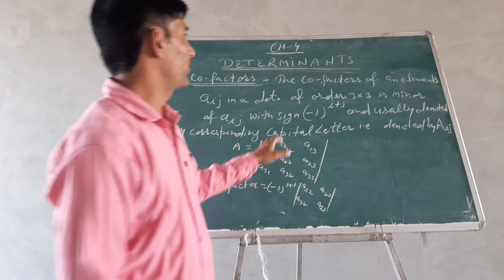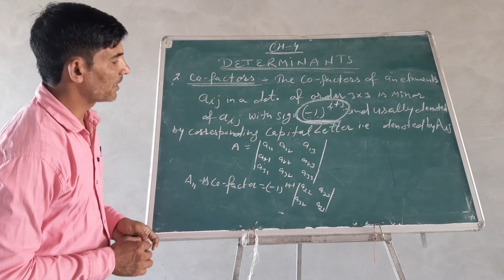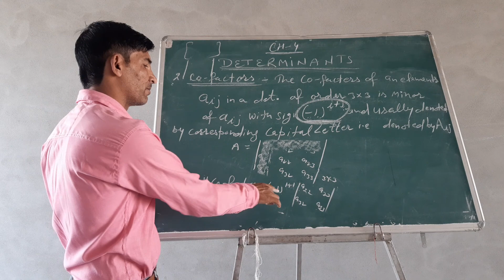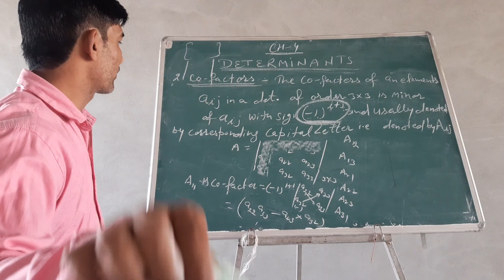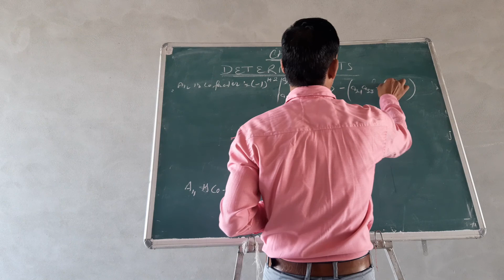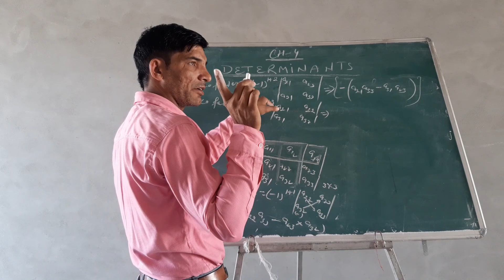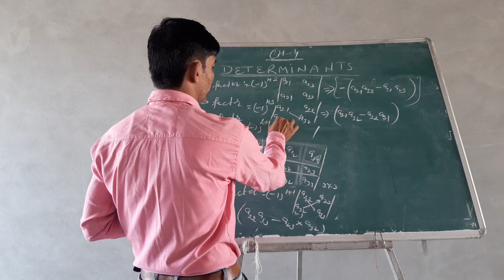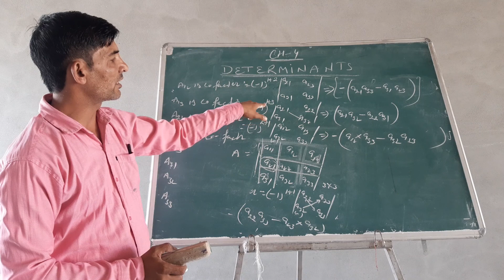+2 mathematics chapter -4( Topic co- factor )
Determinants (Ncert & elements)